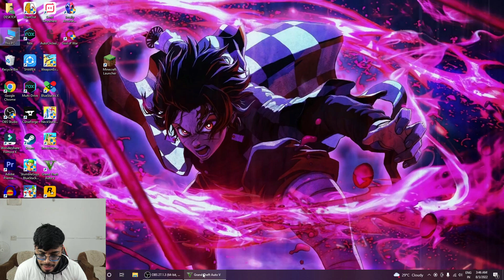Golf Cart Parkour Race 9999.9999% People Start Crying After This Race in GTA 5!